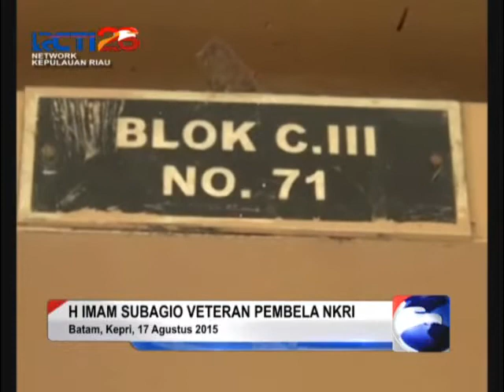RCTI_SEPUTAR KEPRI_PROFILE H. IMAM SUBAGIO VETERAN KEPRI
HARI INI SENIN/17 AGUSTUS/ TEPAT SEBAGAI HARI ULANG TAHUN KEMERDEKAAN REPUBLIK INDONESIA YANG KE 70 TAHUN// TENTUNYA KEMERDEKAAN INI TIDAK DIDAPAT DENGAN CUMA-CUMA TETAPI MELEWATI PERJUANGAN PARA PAHLAWAN KITA..???// BAGAIMANA MAKNA KEMERDEKAAN DI MATA MANTAN PEJUANG KEMERDEKAAN??
BERIKUT PROFIL MANTAN VETERAN PEMBELA HAJI IMAM SUGAIO/ YANG BERJUANG DI KEPULAUAN RIAU//